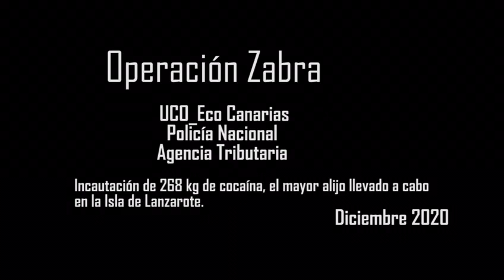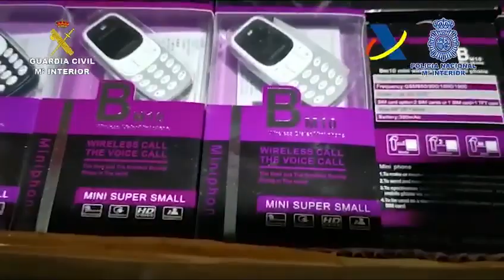Interceptado en Lanzarote un alijo de 278 kilos de cocaína, el mayor de los últimos años